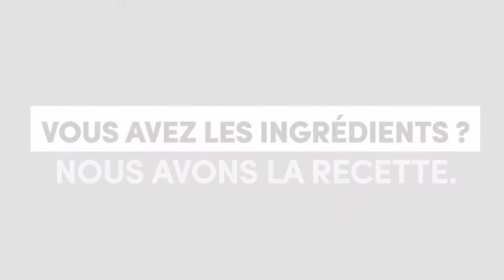Les 8 ingrédients d'une vidéo à fort impact - Showreel audiovisuel Tek Inside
La vidéo est devenue un type de contenu incontournable dans le monde du digital.

Aujourd'hui, tek inside vous dévoile son secret pour la réalisation de vidéos toujours aussi impactantes au fil des années.

Les 8 ingrédients pour une vidéo à fort impact :
1 . Une histoire
2 . De l'émotion
3. Une énergie
4. De la spontanéité
5. De la créativité
6. De l’action
7. L’authenticité
8. Un rythme

Notre agence digitale
Tek Inside est une agence spécialisée en marketing digital et acquisition à Rabat. Notre mission est d'accompagner nos clients dans la mise en place de leurs stratégies digitales et de leurs plans d’action opérationnels pour leur permettre de générer plus de revenus et optimiser leurs canaux d’acquisition.
Tek Inside est une agence digitale qui mobilise tous ses efforts pour renforcer la compétitivé de ses partenaires et proposer les dernières tendances et les meilleurs outils du marketing digital pour développer leur présence, optimiser leurs stratégies d'acquisition et augmenter leur volume de ventes.

Nous vous proposons ainsi notre savoir-faire en :
► Inbound Marketing
► Community Management
► Production Audiovisuelle
► Campagnes Digitales
► Conseil et Stratégies Digitales
► Tek Academy

Si vous souhaitez entrer en contact avec une Agence digitale & Web Marketing à Rabat, n’hésitez pas à nous contacter et parlons de votre business.

► 6, rue Al-Boundoq, Secteur 16 - Hay Ryad, Rabat